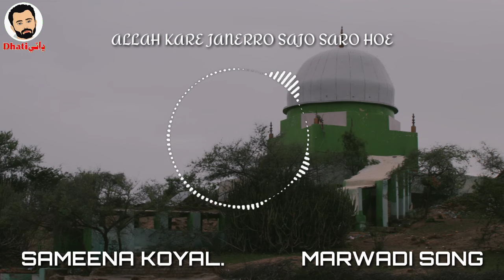Men To Peeran Ne Satai Layo Janerro | Samina Koyal | Best Marwadi Dhatki Song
Men To Peeran Ne Satai Layo Janerro
Samina Koyal
Best Marwadi Dhatki Song